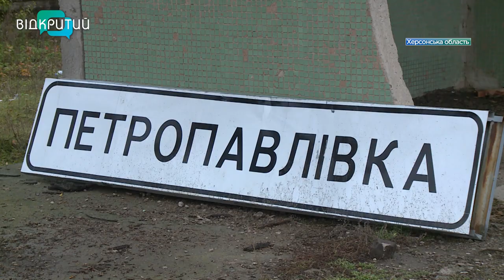Одна вціліла хата на все село: так після російської окупації виглядає Потьомкине на Херсонщине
Не руйнували, а свідомо знищували. Село-привід - так без перебільшення можна назвати Потьомкине на Херсонщині. Після російського вторгнення та окупації тут залишилася одна вціліла хата. Решта будинків радше нагадує купу будівельного сміття, аніж житло. Сусідній Петропавлівці пощастило більше. Хоча місцеві й тепер із жахом згадують про обстріли. Кажуть, стіни їхніх будинків здригалися щодня. Із дня звільнення населених пунктів минуло майже півтора місяця, але в людей і досі навертаються сльози, коли вони розповідають, як раділи українським захисникам.  Деталі - у наступному сюжеті.